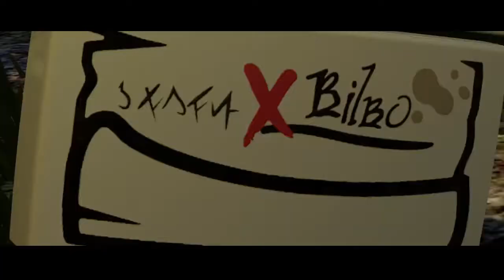Azog The Defiler - Lego: The Hobbit #04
In this series, Pete and his son play Lego: The Hobbit together.

"Reclaim the Lost Kingdom brick by brick! Join Bilbo Baggins, Gandalf, Thorin and his company of Dwarves in an epic adventure across Middle-earth to recapture the Lonely Mountain in the most expansive LEGO game to date."

Finally it's time for us to start swinging our weapons and hunting some orc! The Pale Orc is a sneaky one, jumping around all over the place and giving us a hard time, but we eventually manage to perform what I believe might be termed a "hand-ectomy".